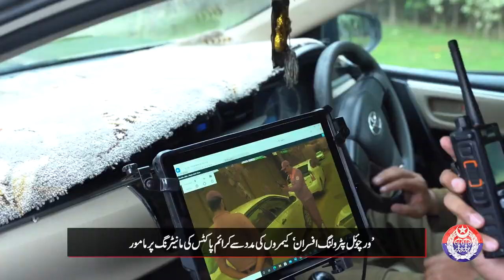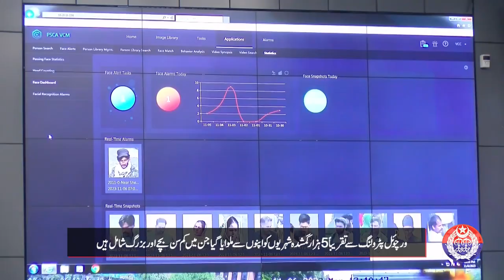Virtual Patrolling Officers Appointed for Stringent Surveillance at Punjab Safe Cities Authority!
Virtual patrolling officers are monitoring crime pockets and hotspots through cameras. The ongoing process involves bringing criminals and suspicious individuals to justice, recovering stolen vehicles, locating missing persons, including minors, and facilitating reunions with their families. Virtual patrolling officers keep a 24-hour watch on suspicious activities through cameras.